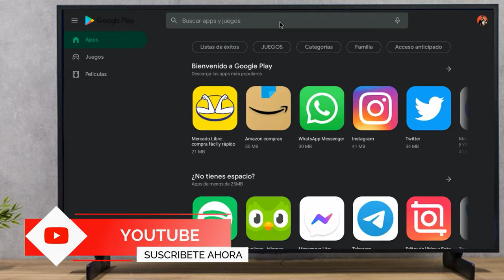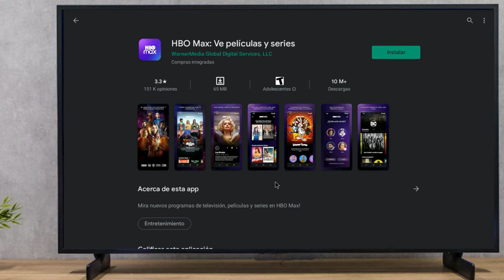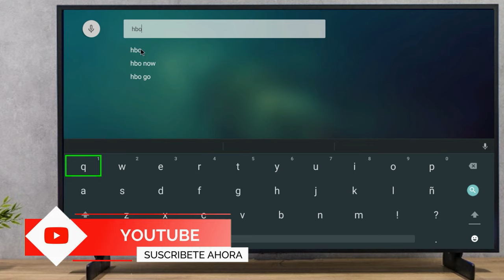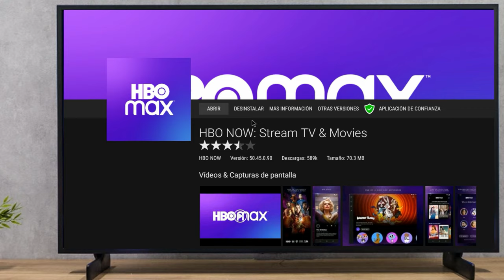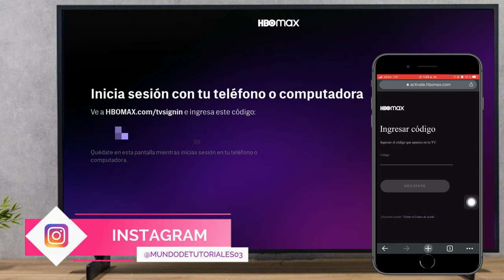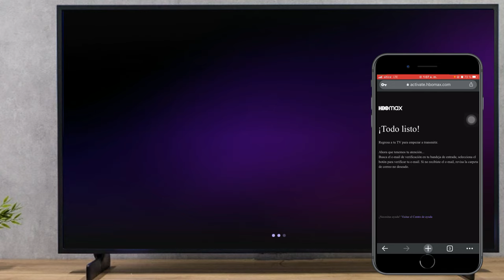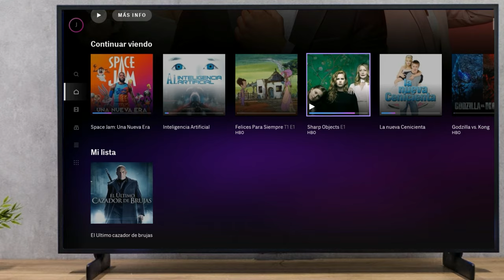✅😱CÓMO DESCARGAR HBO MAX EN TU SMART TV | COMO TENER HBO MAX EN SMART TV| SÚPER FACIL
Instala HBO MAX en cualquier TV BOX o Smart TV con sistema operativo Android de forma super fácil.

Si te interesa promocionar tu software o aplicación, que hagamos un video tutorial acerca de ello o simplemente deseas colocar en el enlace de tu pagina web o descarga de tu software, escríbenos al siguiente correo: